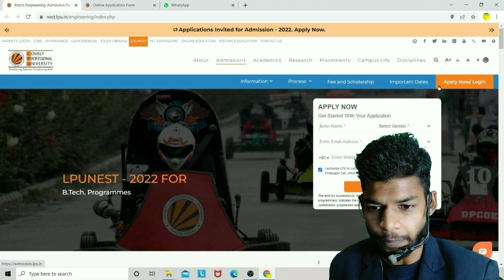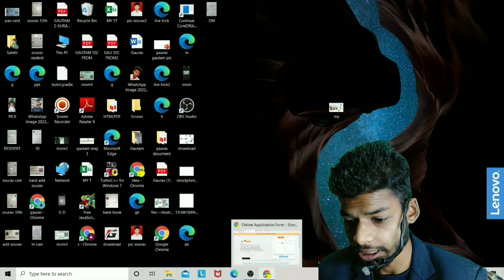LPU Lovely Professional University Admission Open 2022 || LPU NEST 2022 || LPU Scholarship 2022